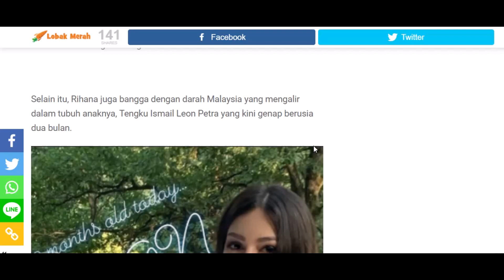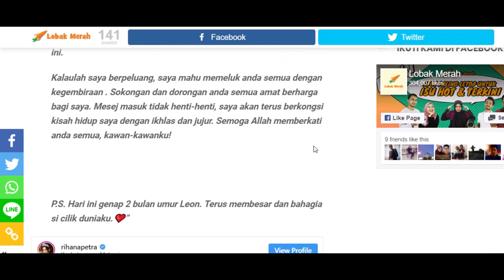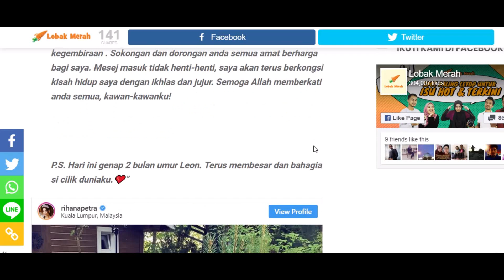Rihana Oksana Luah Perasaan Di Instagram Selepas Kes Cerai Talak 3 Oleh Sultan Kelantan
Isu Cerai Talak 3 Oleh Sultan Kelantan